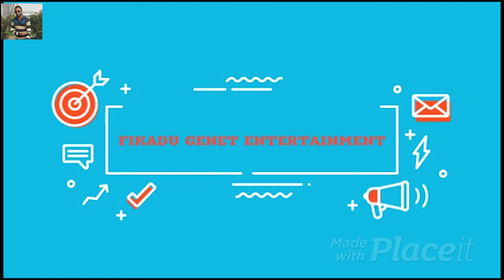You tube Fikadu Genet Familee Entertainment አዶናይ አብዮት እንኳን ተወለድክ መልካም ልደት "እናቴ ትሙት ልደቴ ነው"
አዶናይ አብዮት እንኳን ተወለድክ  መልካም ልደት "እናቴ ትሙት ልደቴ ነው"